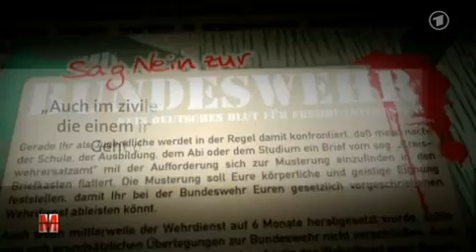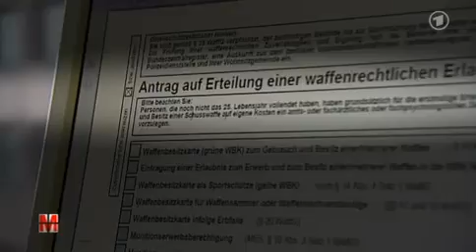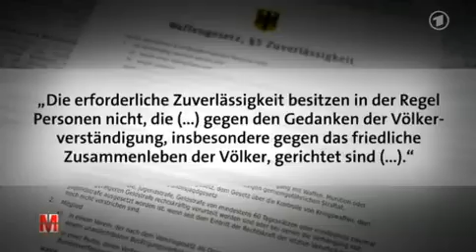Monitor - Schiesstraining und Waffen für Nazis - Alles ganz legal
Die Morde des rechten Terrortrios zeugen von einem geschulten Umgang mit scharfen Waffen. Um gezieltes Schießen zu lernen und Waffen zu besitzen, müssen Rechtsextreme Deutschland gar nicht verlassen: Es reicht eine Mitgliedschaft in einem Schützenverein oder im Reservistenverband der Bundeswehr. Auf Flugblättern an Schulen werben die Rechtsextremen unverhohlen für den Weg in die Schützenvereine. Allein in Sachsen befinden sich derzeit 156 Lang- und Kurzwaffen legal in den Händen von Neonazis. Regierung und Waffenbehörden verkünden: Rechtsstaatlich sei das in Ordnung. Ein folgenschwerer Irrtum. Das deutsche Waffengesetz bietet längst ein Instrument, um die Bewaffnung von Neonazis zu verhindern. Doch viele Behörden gucken weg.